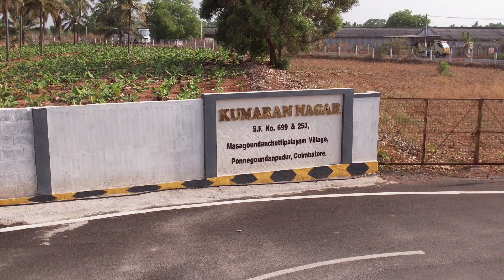kumaran nagar kovilpalayam(3)